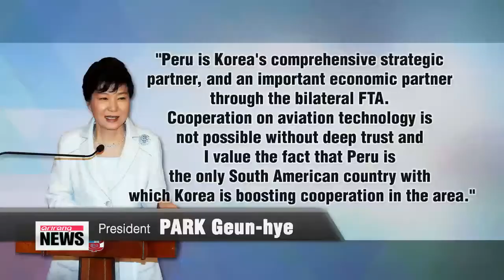Leaders of Korea， Peru discuss expanding cooperation beyond trade 한－페루 정상회담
President Park Geun－hye， who′s touring four countries in South America，... is currently in Peru.
Meeting her Peruvian counterpart on Monday， the Korean leader highlighted the significance of the two sides expanding their partnership to include health care， energy and culture.
Choi You－sun files this report from Lima.
Before coming to Peru， President Park Geun－hye expressed hopes to expand bilateral cooperation beyond trade and investment.
Meeting Peruvian President Ollanta Humala on Monday， she placed significance on the two sides boosting cooperation in areas like aviation technology， based on deep trust.
A total of 20 new deals were signed.
A Korean hospital sealed a deal with a Peruvian hospital to help develop a telemedicine model to offer medical services to many Peruvians who have no access to a medical facility.
This will give Korean medical equipment and communication device manufacturers a chance to launch their business in the region.
Under its development strategy， Peru plans to inject 100 billion U.S. dollars into building infrastructure until 2021.
President Park said Seoul hopes to actively support Lima′s development efforts by expanding economic cooperation.
A number of deals will take Korea a step closer to winning projects to develop Lima′s water management and electricity distribution systems， projects that could be worth as much as four billion dollars.
Peru is number one in South America in terms Korean drama broadcast and there′s an estimated 420－thousand members in over 1－hundred Korean Wave clubs.
Korea′s global broadcaster Arirang TV and Peru′s most－watched America TV signed a deal to share content and to co－produce， with an aim to promote Korean culture beyond K－Pop throughout the continent.

″In the display of highest respect for each other， President Park conferred Korea′s Grand Order of Mugunghwa to President Humala， who in return， gave Park Peru′s top Grand Collar， usually awarded to the country′s independence patriots. President Park will depart for Chile， the third leg of her South America tour on Tuesday.
Choi You－sun， Arirang News， Lima.″